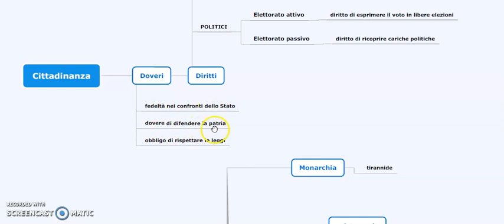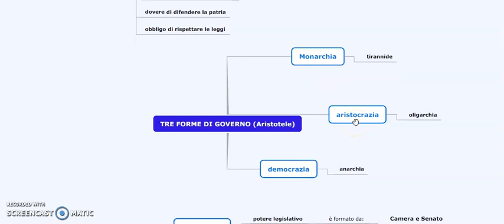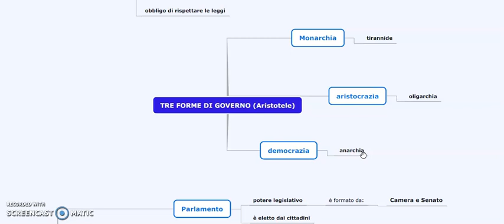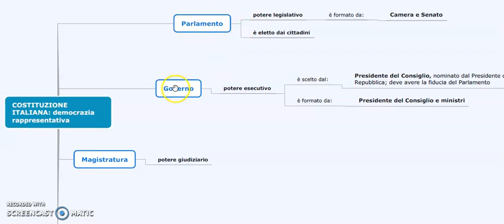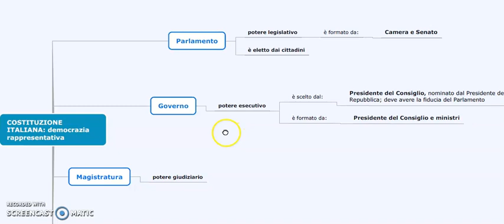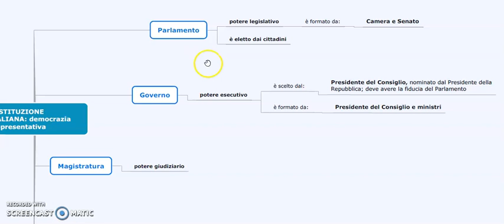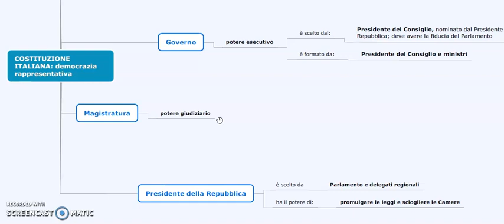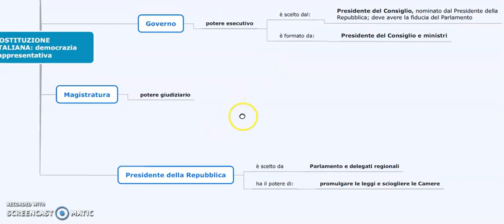La cittadinanza e le forme di governo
Educazione civica